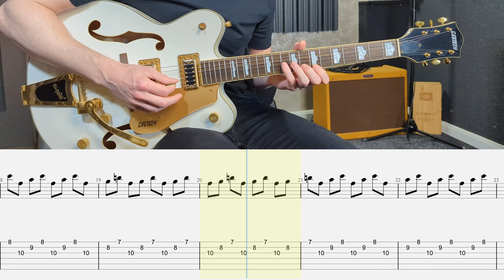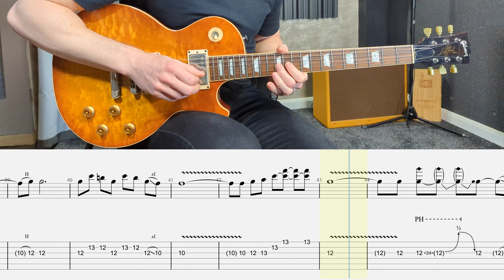Don't Fear The Reaper - Lead Guitar and Solo [ WITH TAB ]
Hi everyone, here's a great resource for learning a bit of the lead part and, most importantly, the main solo found in Blue Oyster Cult's "Don't Fear The Reaper". I've always loved this song and it has some very beautiful and interesting guitar parts. For the guitar tone on this one the most important part is definitely the reverb! I'm using a plate reverb in this case which has a pretty long decay and fairly high mix.